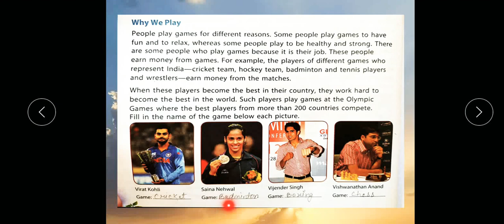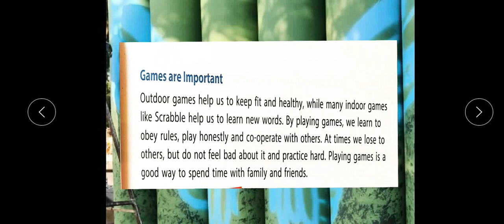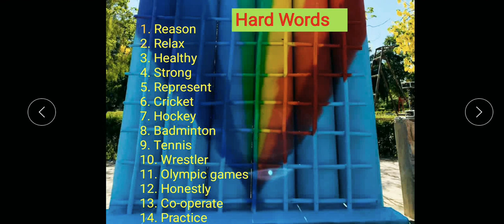Sub-EVS Class-lll Topic-Games part-3